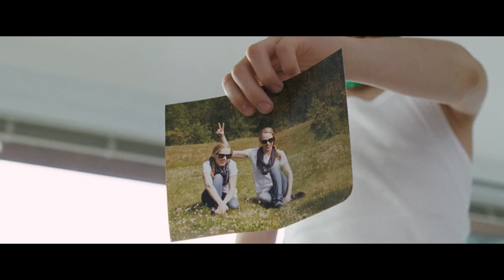She Was Tied up by Her Twins And They did This To Her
“Goodnight Mommy” is an Austrian psychological horror film released in 2014, directed by Veronika Franz and Severin Fiala. The story follows a pair of twins, Elias and Lukas, who live in a remote house with their mother. After their mother returns home from plastic surgery, her face is wrapped in bandages, and her behavior turns cold and secretive.
The two begin to doubt whether the woman is really their mother. They noticed a strange and different demeanor that made them feel alien. This suspicion grows into fear, until the children take extreme measures to uncover the woman's true identity.
Throughout the movie, there is a tension that continues to build with a creepy and mysterious atmosphere. At the end of the story, it is revealed that Lukas is actually dead, and the entire experience of the twins is the result of Elias' delusions who has not been able to accept the death of his twin brother.
With a surprising plot twist, “Goodnight Mommy” depicts fear, trauma, and isolation within the frame of intense and profound psychological horror.